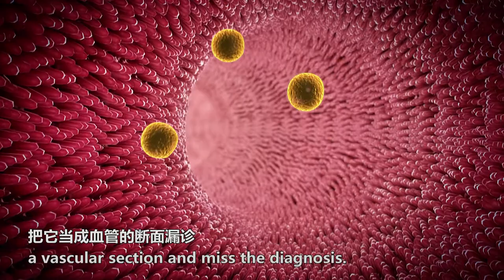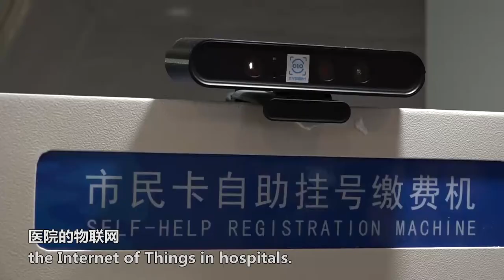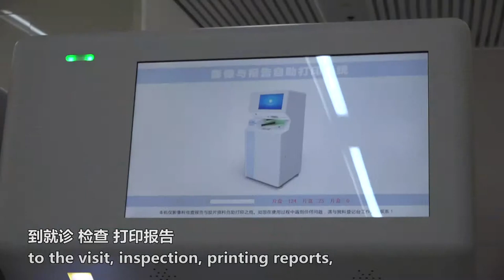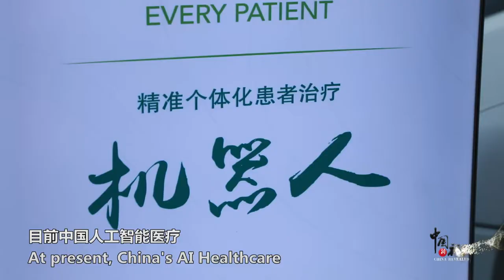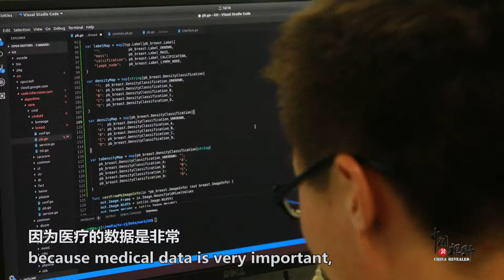人工智能助力诊疗已经piapia来了，你能接受吗？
“排队三小时，看病三分钟”是很多患者对看病难的吐槽，老龄化问题的加剧和医疗资源的不平衡，对医疗质量提出了更高的需求。而今，AI医疗的快速发展将为这些问题带来新的助力。智能导诊、辅助诊疗、疾病筛查、新药研发……AI医疗正逐渐改变着中国人就医的体验和方式。